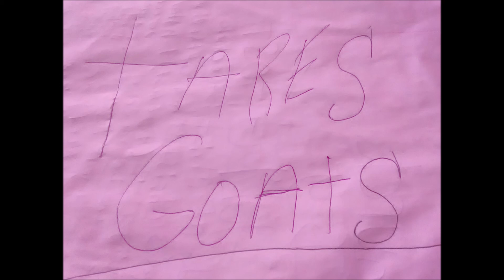Tares Goats false christianity worldly sinners living after the flesh marked666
Tares Goats are naked blind marked for perdition mark of the beast 666 already dead religion false christianity delusion reprobates can not see can not hear nor endure sound doctrine holy ghost the real Jesus Christ god Jehovah almighty narrow door truth to have life , they are blinded by the god of this world 2 headed beast monster both sides dead religions dead false counter fit christianity her and worldly sins disobedience rebellion living after the flesh -perishing (2thess.) and receive the mark from Jehovah to the bottomless pit and off to the lake of fire (revelation 21.8) you can not help them they want to stay (blind believe the lie liars antichrists spirit of error apostasy apostate whore churches that gives them a false security) friends ,the world, entertainment , lusts of the flesh desires fame fortune riches money all forms evil eye pride of life . sorry to say almost 100% people demons souls on earth today  have bought into and serve the lie living after the flesh is death under condemnation and their is no hope for them only damnation on the souls as prophesied especially in the last days end times like the days of Noah wickedness lawlessness all forms of the flesh will abound and many wax-cold being deceivers and being deceived themselves lead many astray into perdition damnation.  the many antichrists is the whore churches false brethren men and women workers of iniquity lawlessness wickedness ungodly society the people souls children of the devil bad fruit bad seed the devil plants the tares/goats evil ones  in this world .